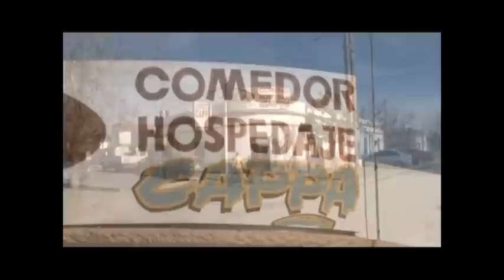"Lo de Cappa" en Nogoyá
Comedores en Entre Ríos hay miles. Pero en Nogoyá se encuentra uno que es tradicional para todo aquel que recorre las rutas de Entre Ríos: ¨Lo de Cappa". Un comedor donde el puchero, la sopa y los platos tradicionales son una constante. Imperdible.